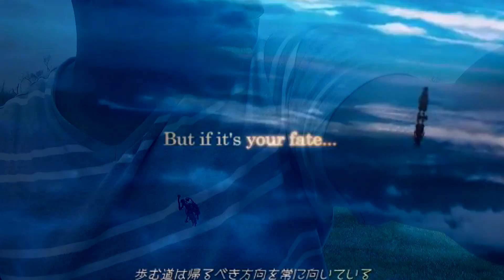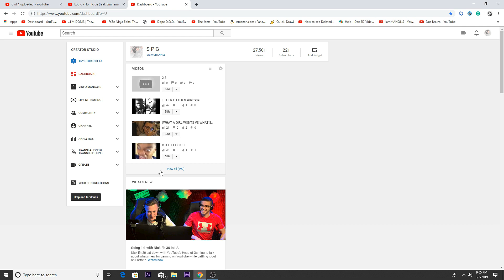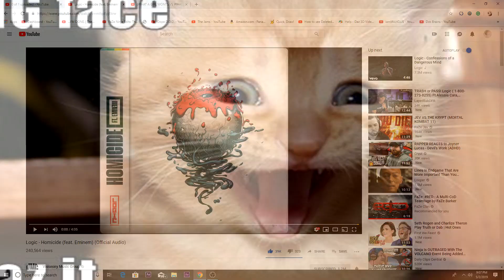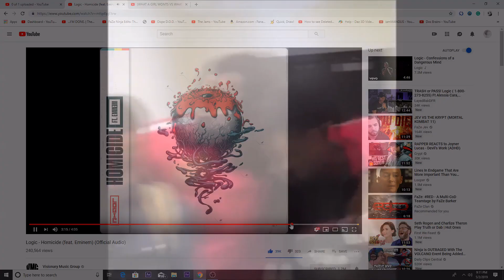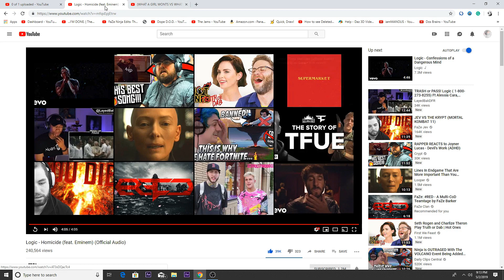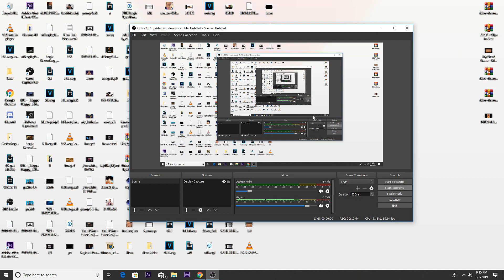LOGIC - HOMICIDE (FEAT. EMINEM!) REVIEW!!!🔥🔥🔥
So this is Logic homicide reaction video I always kind of new
that Logic would go ham with no cheese on this because if
he was gonna be on a track with em he has to know he gotta
go in with no lube so yuh and also this Logic one of my favorite  rappers
and em is one of my favorites as well so this makes this track even better so shout out to Logic and em love yall😀😀